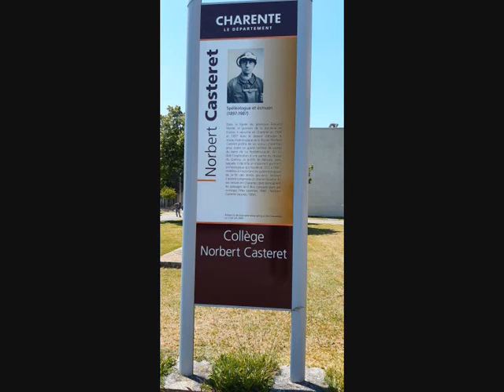RADIO NORBERT : la visite du collège Norbert Casteret (2021)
Bonjour
les élèves du club radio Norbert vous présentent à leur façon leur collège.
Bonne visite !